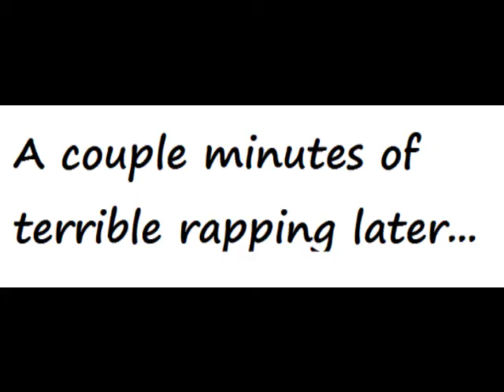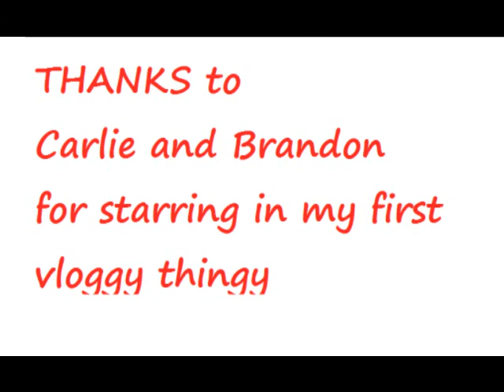Fist Pumping to Adele: Vlog the Cookie #1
Song: Upper West - Wouldn't It Be